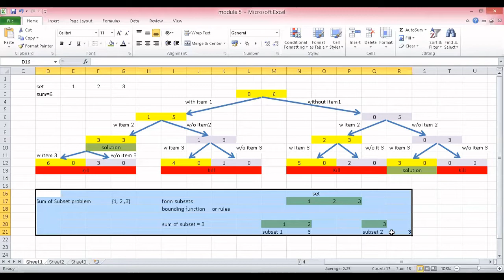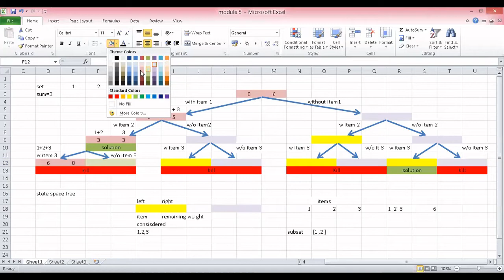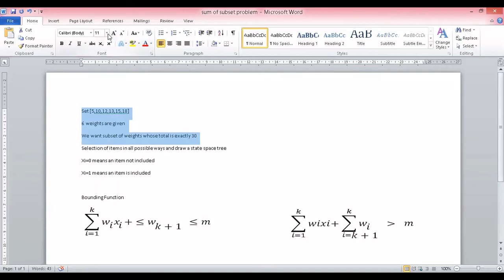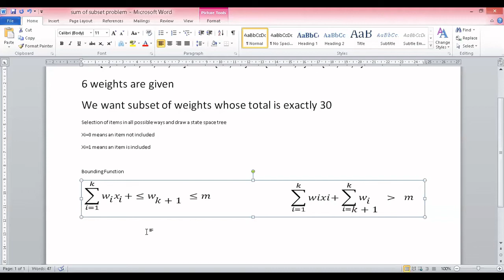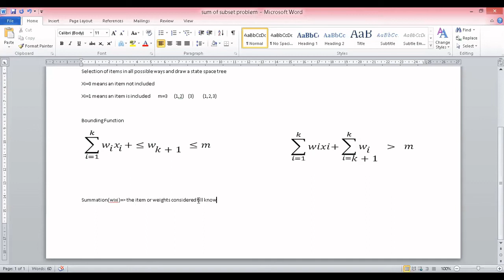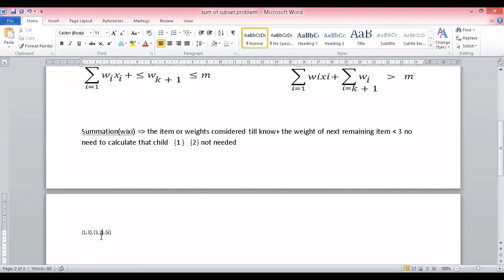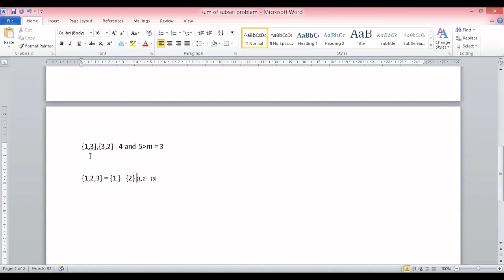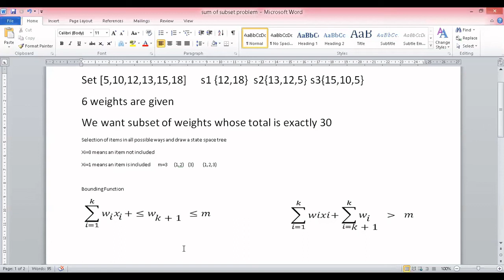SUM OF SUBSET PROBLEM